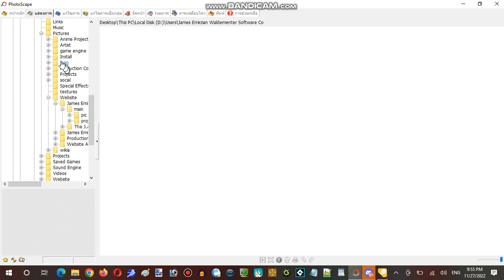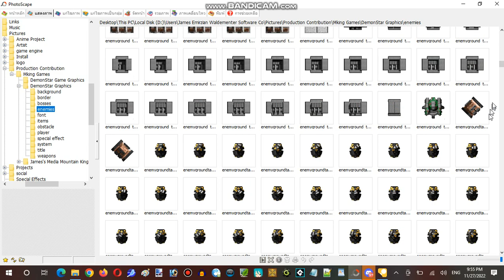Ice Cream Sundays Hour Streaming at Hunter's Server Establishment 11 Part 09